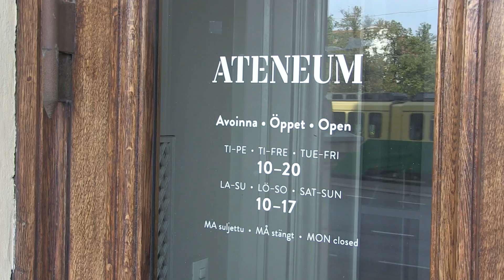Klassinen maalaustaide ei kiinnosta nuoria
Klassista maalaustaidetta löytyy monista Suomen museoista, mutta vaikuttaa siltä, etteivät nuoret ole kiinnostuneita siitä. Haastattelimme nuoria aikuisia ja he kertovat syitä tälle. Lisäksi Ateneumin viestintäpäällikkö Anna Kari kertoo mm. taiteen merkityksestä yhteiskunnallisesti ja historiallisesti.
Toimittaja: Jenna Kuntsi
Kuvaus: Jenna Kuntsi, Aura Pietikäinen ja Aada Rintakumpu
Editointi: Jenna Kuntsi